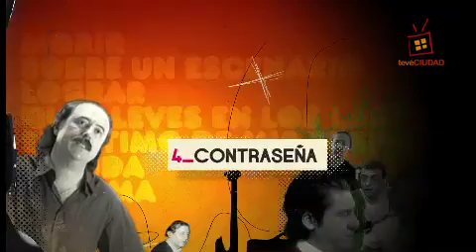Jaime Roos «Contraseña». Con invitación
Este sábado 22:00 hrs.
En «Jaime Roos de Película». Colección Completa.